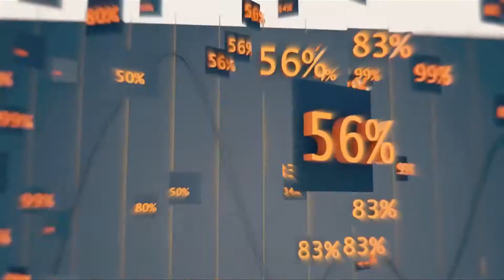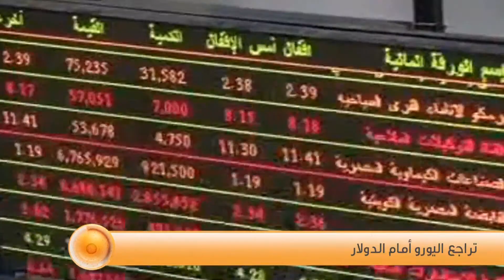مضاعفة الرقابة على بيع المواد الغذائية خلال رمضان